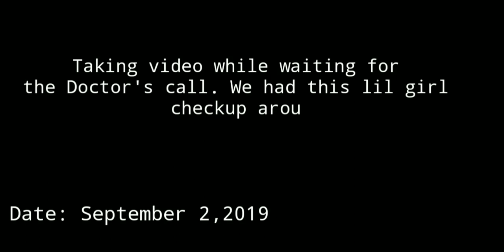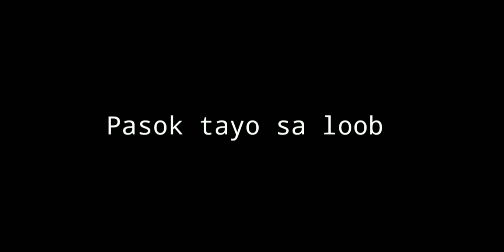LAS PIÑAS GENERAL HOSPITAL || Honest Review || Short Video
Hi Samarians,
     This is just a short video of LasPiñas General Hospital. I hope you enjoyed watching.